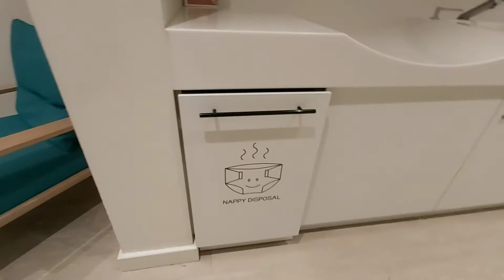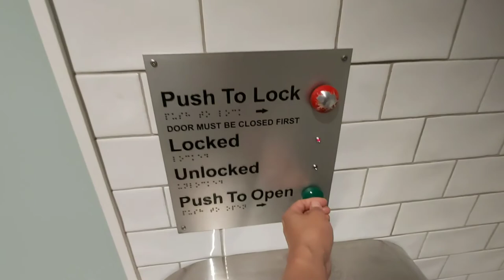Omg!!! may toilet raid!!! (Vlog #17)